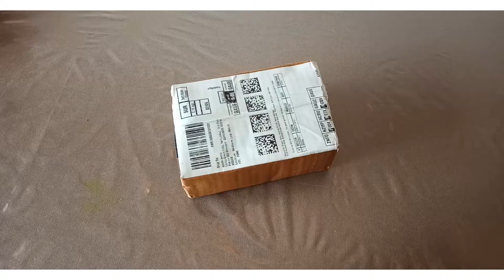Amazon Sewing Kit | Review Amazon Sewing Kit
Amazon Sewing Kit link mentioned below 👇
( paid link )

Hello everyone..

I  am Samia and this is my YouTube Channel  "Link with Samia"

In this video I am showing you an unboxing and review of a small sewing kit which I have purchased from Amazon.